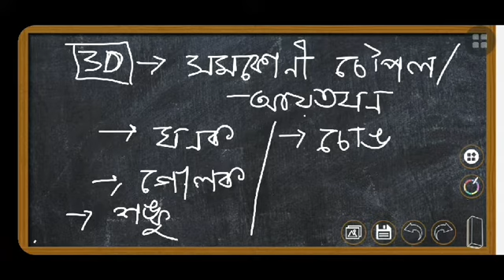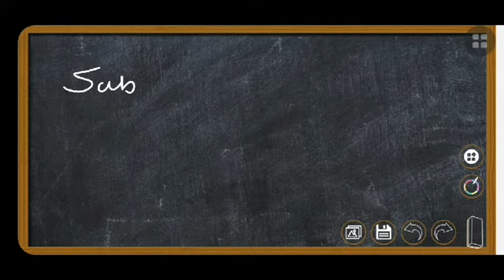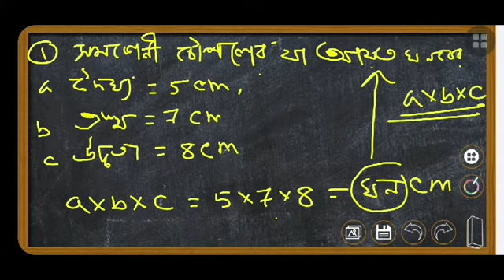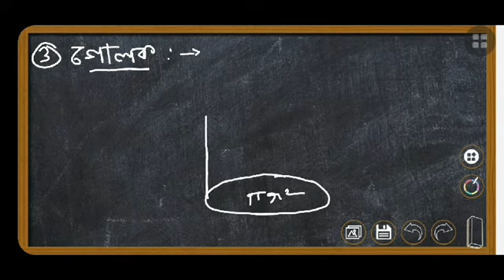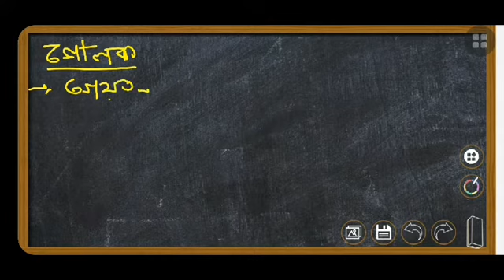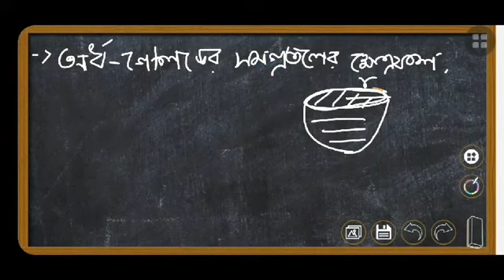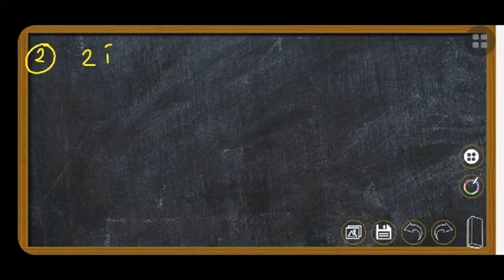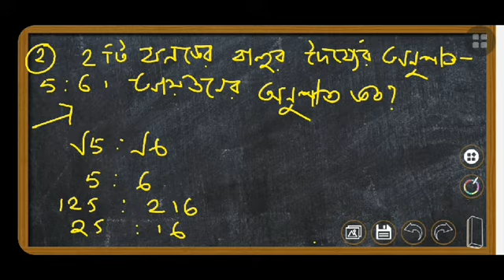3D পরিমিতি পার্ট টু ,ভিডিওটা ভালো লাগলে অবশ্যই লাইক কমেন্ট এবং সাবস্ক্রাইব করো এবং শেয়ার করো 🤩🤩👍✍📲